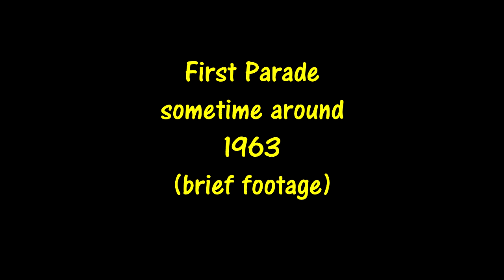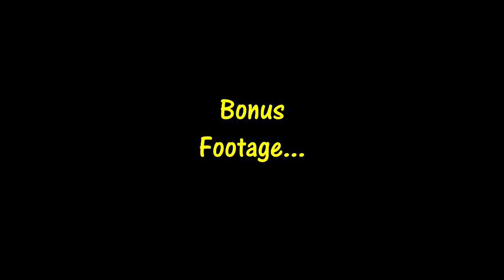Nazareth Pa Parades of the Past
Some old and brief home movie clips of various parades in the small  town of Nazareth, Pennsylvania. The footage was filmed by Raymond Flowers, a longtime Nazareth resident.